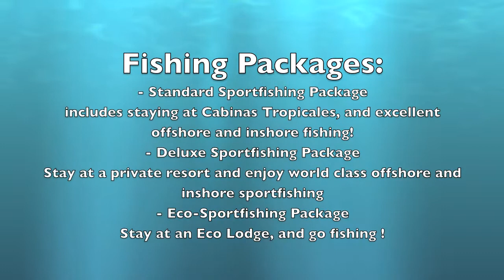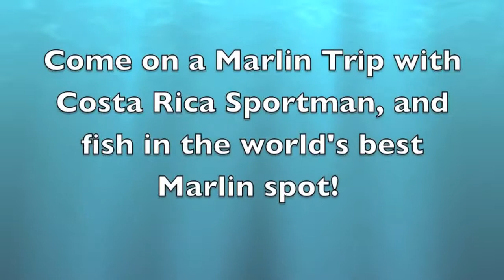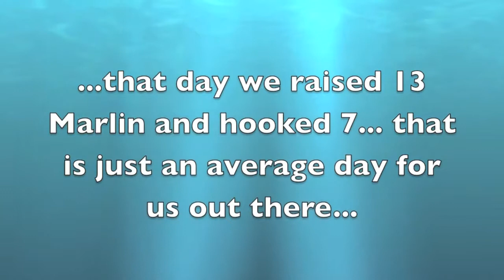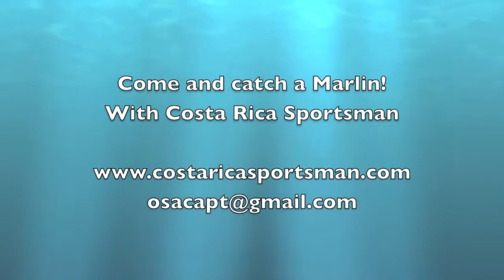Costa Rica Fishing for Marlin,all inclusive packages,Costa Rica Sportsman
Promo video for costa rica sportsman fishing in costa rica. Come catch yours...